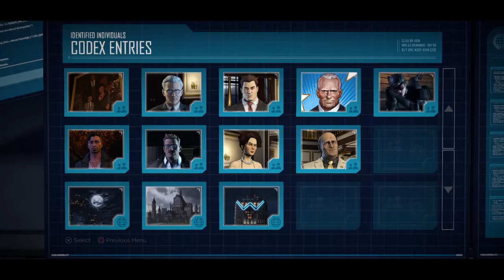Batman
Elite Clan BO3, GTA V, and Madden 17
Sc: Little_dabby03
PSN: Little_dabby_3